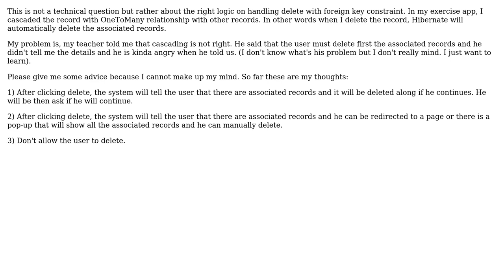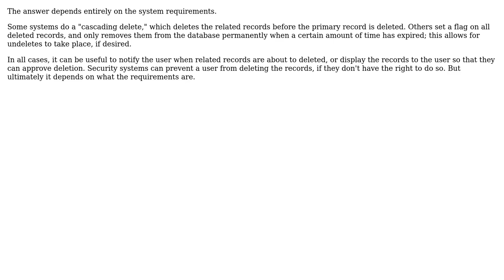Software Engineering: How to handle deleting record with associated records? (2 Solutions!!)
Software Engineering: How to handle deleting record with associated records?

With thanks & praise to God, and with thanks to the many people who have made this project possible! | Content (except music & images) licensed under CC BY-SA | Music | Images & others | With thanks to user TheOnlyIdiot user Robert Harvey user gnat user Doc Brown and the Stack Exchange Network Trademarks are property of their respective owners. You are responsible for your own actions.